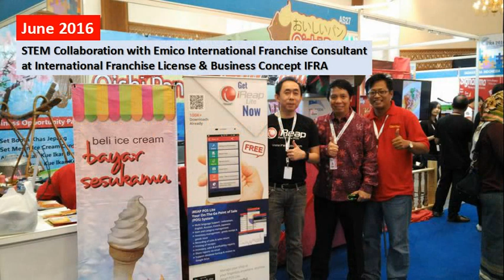Sterling Team 2016 The Year in Review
SAP Business One Partner Indonesia in Retail, Distribution and Manufacturing